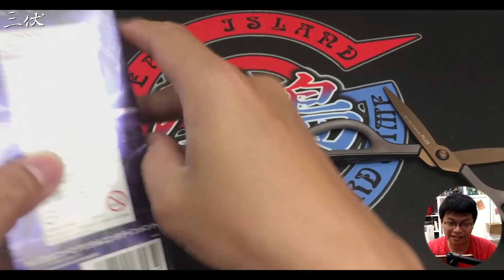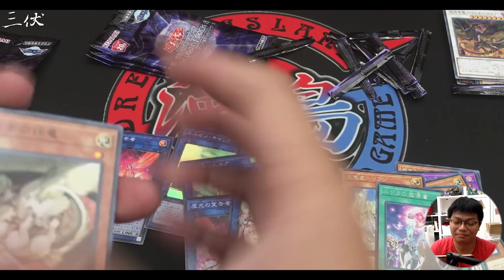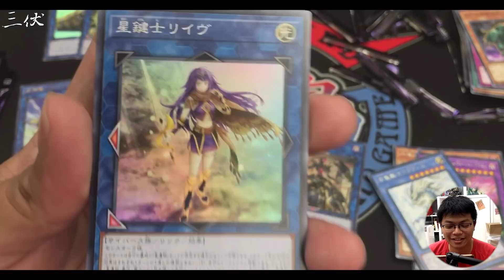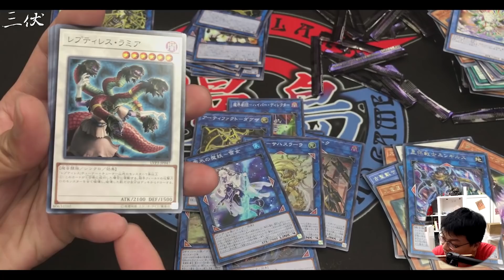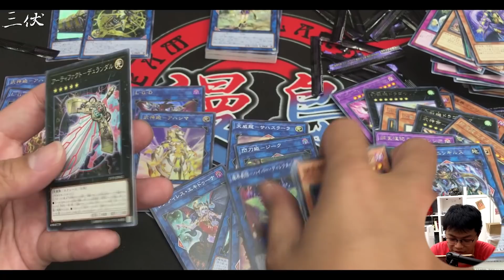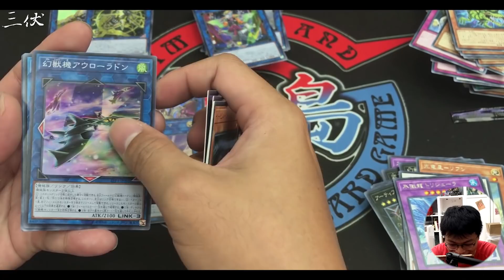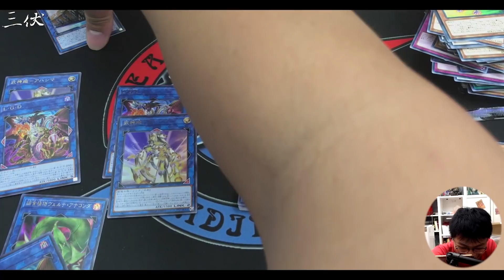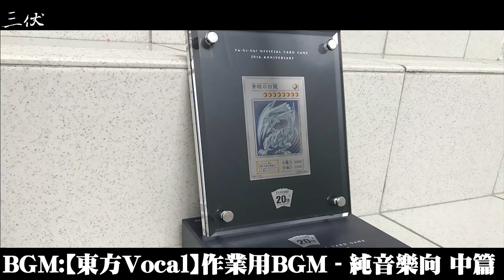【三伏開盒】【遊戲王】LINK VRAINS PACK 3 半鑽難開就算了,竟然開到這個...